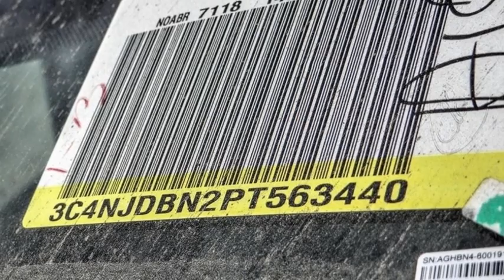2023 Jeep Compass VAN NUYS LOS ANGELES SAN FERNANDO VALENCIA CANOGA PARK JC28104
2023 Jeep Compass Latitude

Looking for the right vehicle? Today could be your lucky day. this 2023 Jeep Compass could be yours.